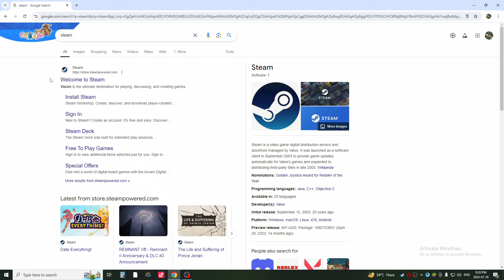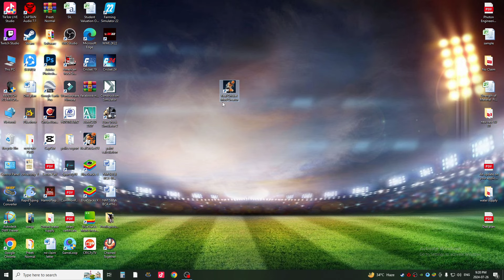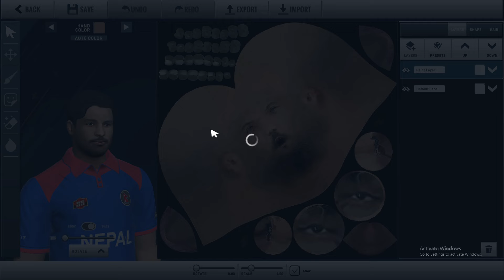How To Play Real Cricket 24 Career Mode - Real Cricket 24 - Mr Dost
How To Play Real Cricket 24 Career Mode - Real Cricket 24 - Real Cricket 24 Career Mode - Mr Dost

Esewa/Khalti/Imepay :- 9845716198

Game Name :- Cricket 22/24 ( Developed by : Big ant Studios )

WARNING - The following video is just a gameplay from the video game "Cricket 22/24" and is by no means the actual highlights of the real game.